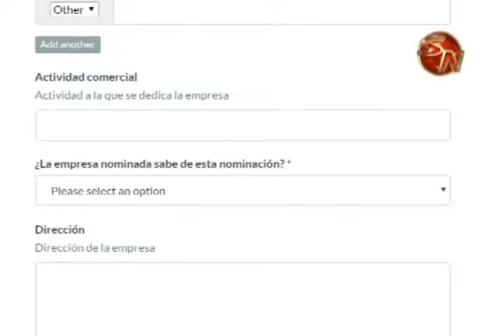Ya empezaron las nominaciones para la Noche de Crestones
El 18 de julio inició la apertura de las nominaciones para participar en la Noche de Crestones que organiza la Cámara de Comercio de la Región Brunca y tendrán tiempo hasta el 23 de setiembre para hacerlo.